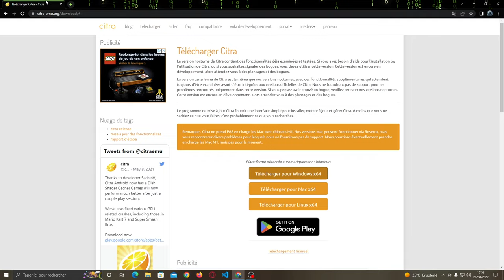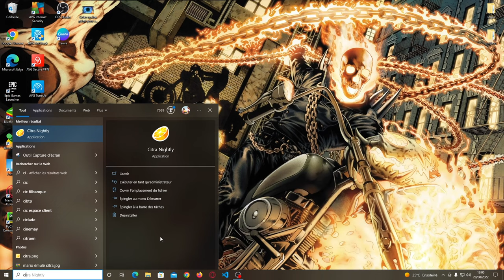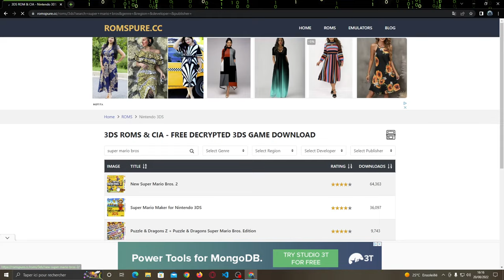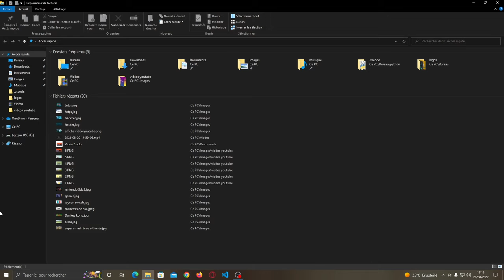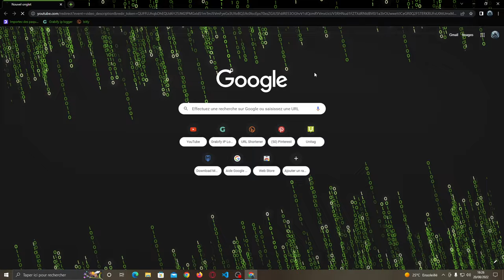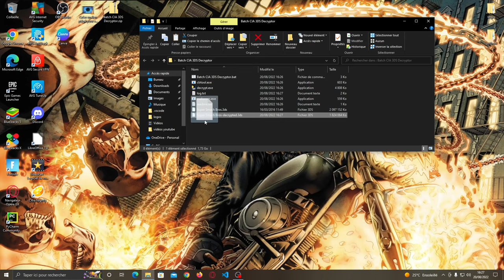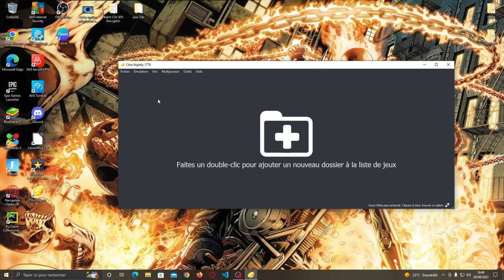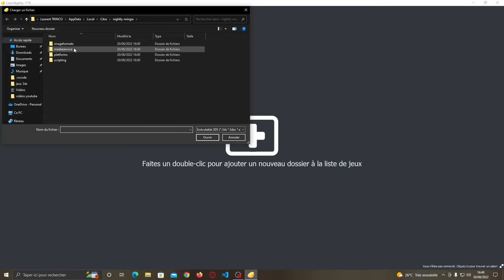Comment jouer à des jeux Nintendo 3ds sur pc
Bonjour à tous, dans cette vidéo, je vais vous apprendre à émuler une Nintendo 3ds sur un ordinateur.